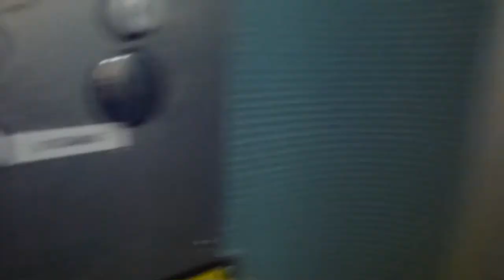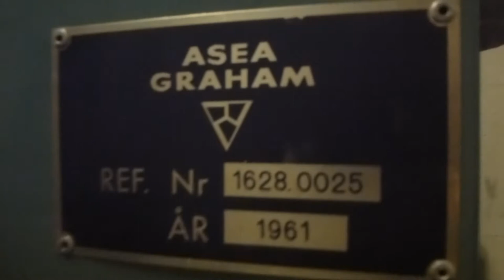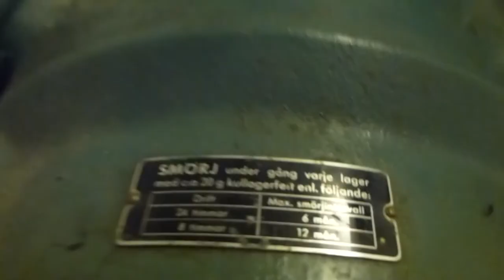Old ASEA Traction elevator + Macine room! @ Heden 128, Bollnäs